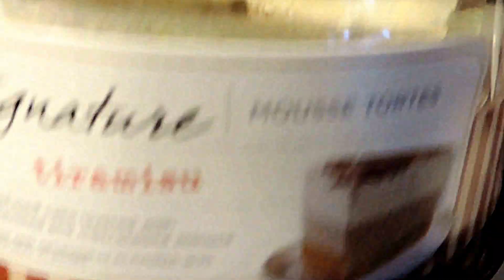любительница кофе и кофейных вкусов(тирамису бисквитный)